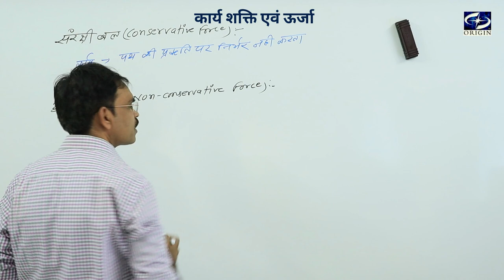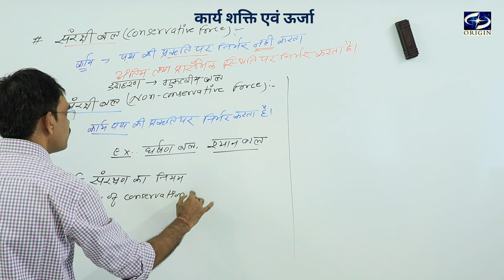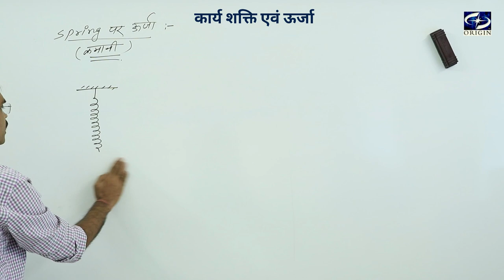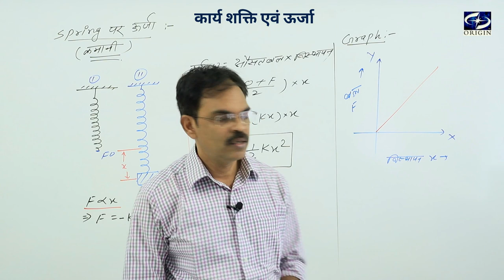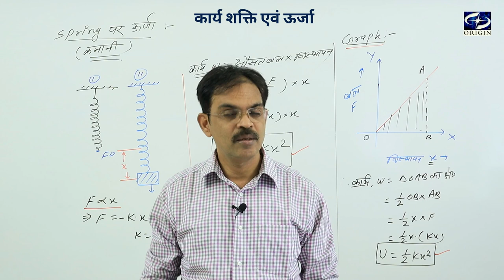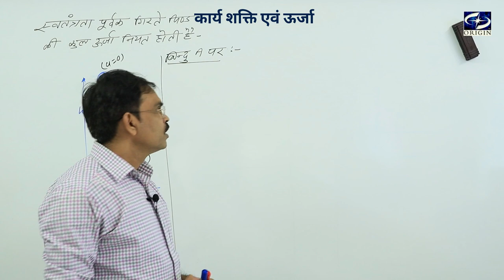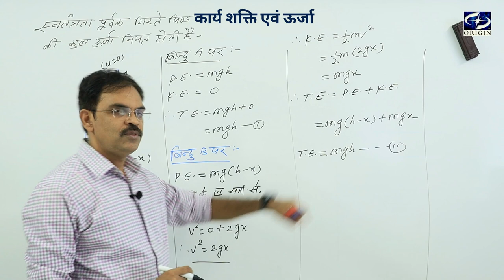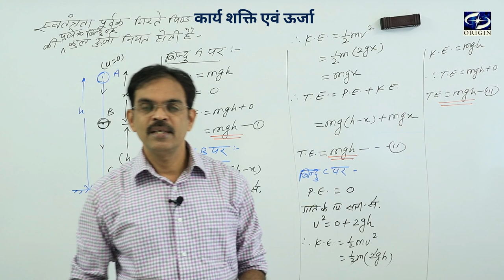कार्य ऊर्जा एवं शक्ति - 2 || Physics Chapter - 7 Hindi Medium - 11th/IIT-JEE/NEET- J•P• SIR